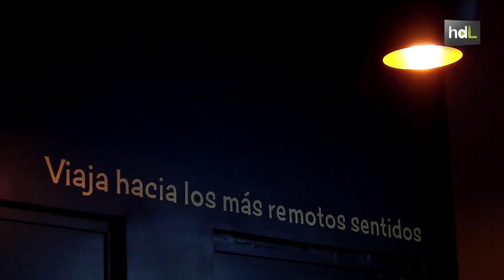HDL Cocina con los sentidos en el primer restaurante con camareros y chefs ciegos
El primer restaurante del mundo en el que los camareros y cocineros son ciegos está en Sevilla y se llama No veas. Una iniciativa pionera que da trabajo a siete profesionales invidentes y que ofrece una experiencia, a oscuras, para los amantes de la buena cocina. Innovación y empleo que alegran los datos de un sector con una tasa de paro del 70 %.